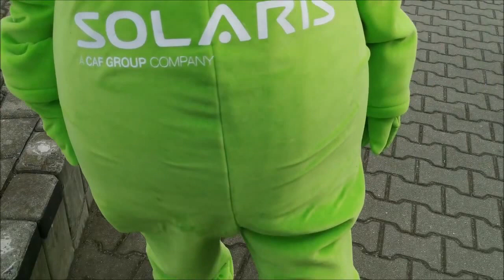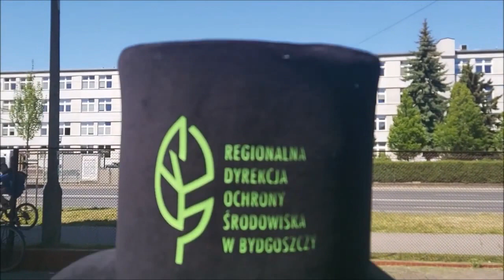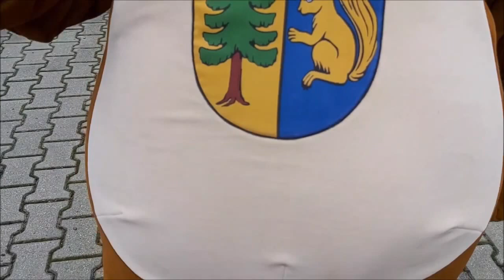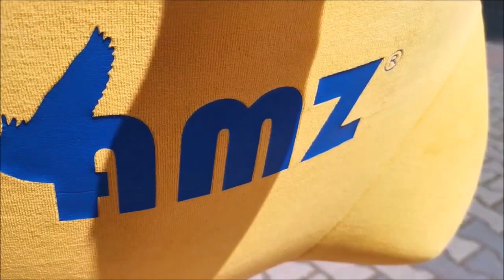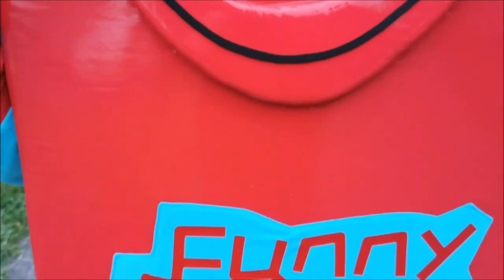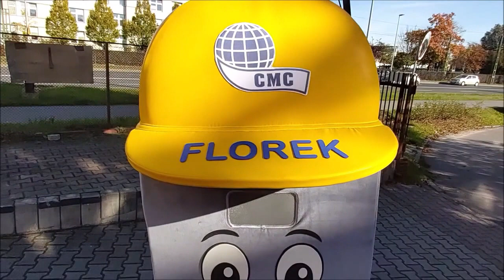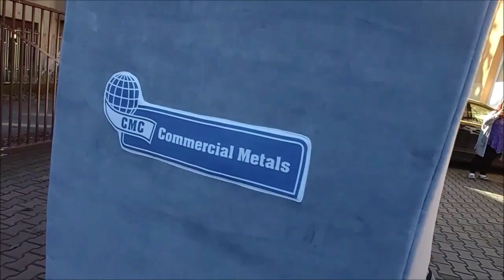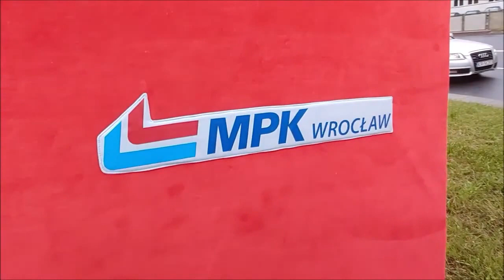Polskie stroje reklamowe Elabika, czyli jak wygląda Professor K z Super Zings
Producent kostiumów reklamowych Elabika jest, jak… marynarz.